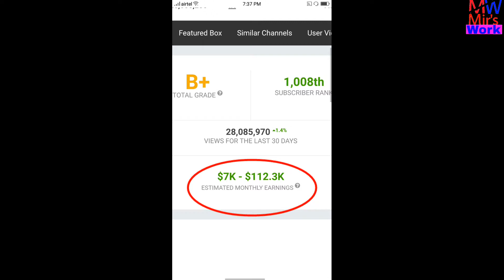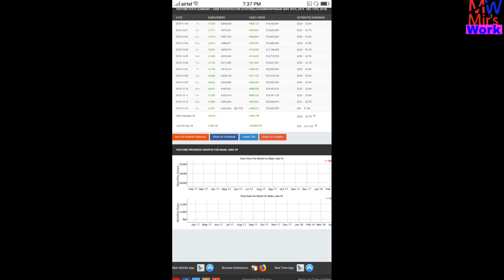How much money does Make Joke Of channel earn from YouTube ll Video-2018ll Mir'sWork l